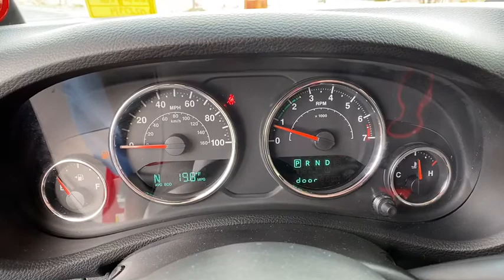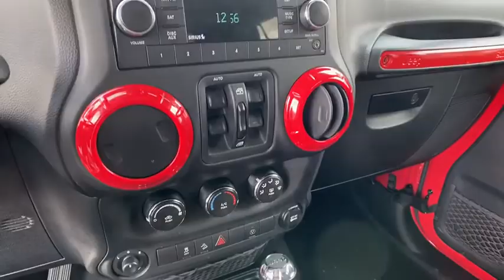2014 Jeep Wrangler Unlimited Jasper, Cartersville, Alpharetta, Dawsonville, Canton, North Georgia T4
Flame Red Clearcoat Used 2014 Jeep Wrangler Unlimited available in Canton, Georgia at CHevrolet of Canton. Servicing the Jasper, Cartersville, Alpharetta, Dawsonville, North Georgia area.
2014 Jeep Wrangler Unlimited Rubicon - Stock#: T40099B - VIN#: 1C4BJWFG4EL265068

Flame Red Clearcoat 2014 Jeep Wrangler Unlimited Rubicon 4WD 5-Speed Automatic 3.6L V6 24V VVTRecent Arrival!
ENGINE: 3.6L V6 24V VVT  (STD),BLACK  CLOTH BUCKET SEATS  -inc: adjustable head restraints,QUICK ORDER PACKAGE 24R  -inc: Engine: 3.6L V6 24V VVT  Transmission: 5-Speed Automatic (W5A580),FLAME RED CLEARCOAT,BLACK 3-PIECE HARD TOP  -inc: If ordering without AEM (Dual Top Group)  the black soft top will not be included  Freedom Panel Storage Bag  Rear Window Defroster  Rear Window Wiper/Washer  Delete Sunrider Soft Top,TRANSMISSION: 5-SPEED AUTOMATIC (W5A580)  -inc: Tip Start  Hill Descent Control,REMOTE START SYSTEM,3.73 REAR AXLE RATIO  (STD),MAX TOW PACKAGE  -inc: Class II Receiver Hitch  Trailer Tow w/4-Pin Connector Wiring,Four Wheel Drive,Locking/Limited Slip Differential,Locking/Limited Slip Differential,Power Steering,ABS,4-Wheel Disc Brakes,Brake Assist,Locking/Limited Slip Differential,Brake Actuated Limited Slip Differential,Aluminum Wheels,Tires - Front On/Off Road,Tires - Rear On/Off Road,Conventional Spare Tire,Convertible Soft Top,Tow Hooks,Tow Hooks,Heated Mirrors,Power Mirror(s),Privacy Glass,Intermittent Wipers,Variable Speed Intermittent Wipers,Rollover Protection Bars,Power Door Locks,Automatic Headlights,Fog Lamps,AM/FM Stereo,CD Player,Satellite Radio,MP3 Player,Auxiliary Audio Input,Requires Subscription,Premium Sound System,Steering Wheel Audio Controls,Premium Sound System,Auxiliary Audio Input,Pass-Through Rear Seat,Rear Bench Seat,Adjustable Steering Wheel,Trip Computer,Power Windows,Leather Steering Wheel,Keyless Entry,Power Door Locks,Cruise Control,A/C,Cloth Seats,Bucket Seats,Auto-Dimming Rearview Mirror,Driver Vanity Mirror,Passenger Vanity Mirror,Floor Mats,Power Windows,Power Door Locks,Trip Computer,Security System,Engine Immobilizer,Traction Control,Stability Control,Traction Control,Tire Pressure Monitor,Driver Air Bag,Passenger Air Bag,Passenger Air Bag Sensor,Child Safety Locks